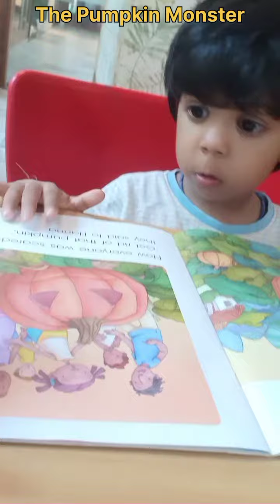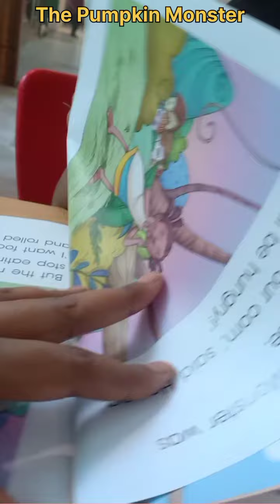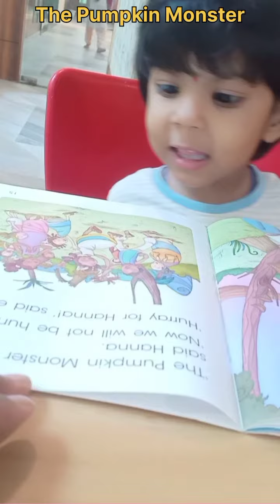How to develop reading habit in your Child || बच्चों को किताब पढ़ना कैसे सिखाएं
"reading habits"
"imbibing reading habit"
'parenting tips"
"how to build good reading habits in child"
"how to inculcate good reading habits"
"child reading habits"
"tips for building reading habit"
"good reading habits for kids"
"how to teach reading"
"reading programs for kids"
"how to improve reading skills"
"book reading tips for beginners"
"how to become better reader"
"importance of reading"
"the best habits to have"
"a habit you simply must develop"
"easy way to teach a child to read"
"How to make reading fun for children "